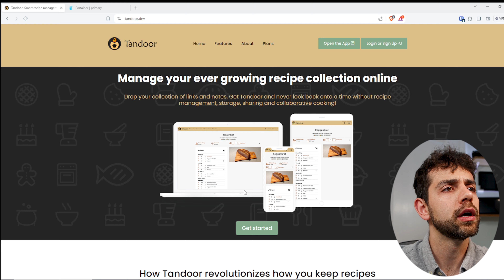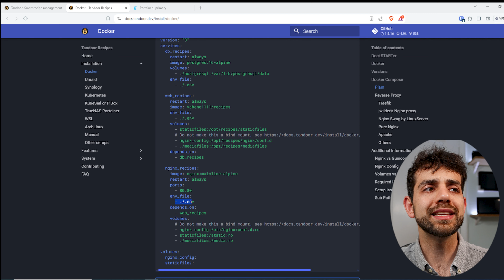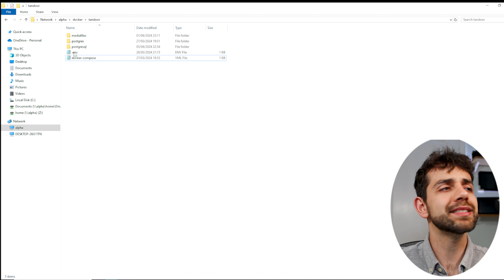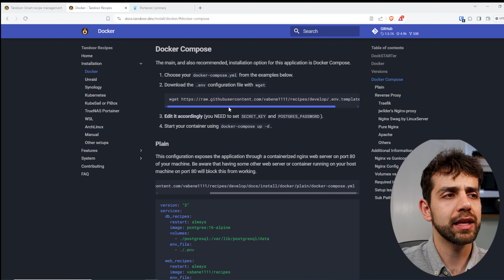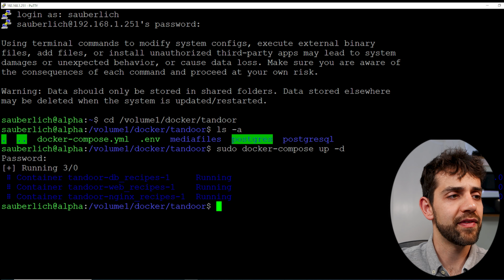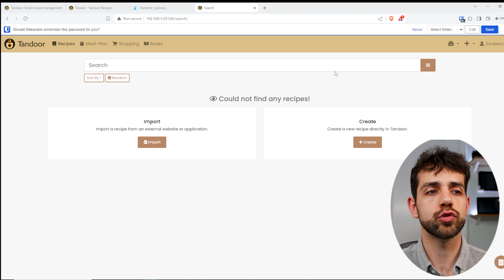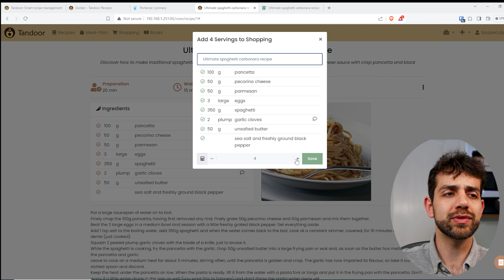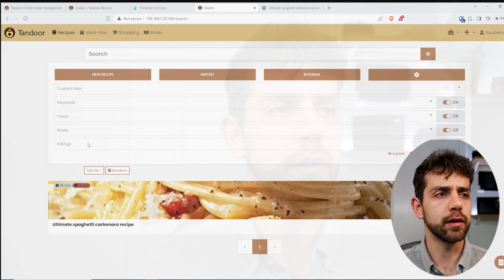Vamos gerenciar suas receitas e sua lista de compra com um aplicativo self-host com o Tandoor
Neste vídeo, iremos mostrar como você pode instalar o Tandoor, com este aplicativo você pode gerenciar todas as suas receitas e, um só lugar, podendo criar lista de compras assim tornando sua vida muito mais fácil.